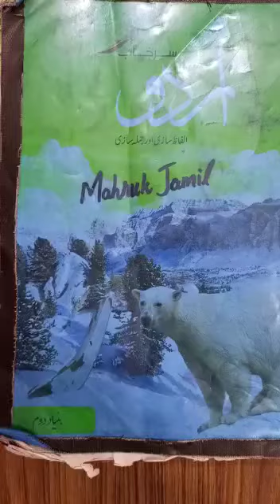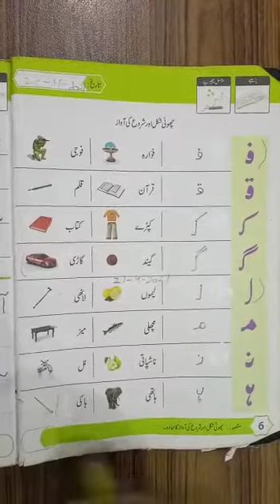Urdu Reading Class Pre Year III 1st term lecture#8 Date:21-04-2021